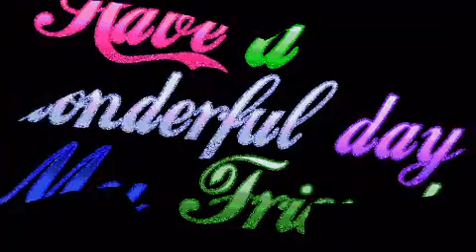You're my lover by Aurash